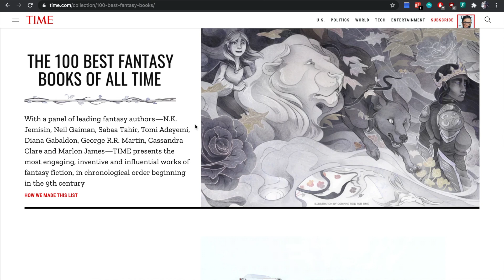💥 my hot takes on the TIME's 100 Best Fantasy Books Of All Time list!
I'm not as eloquent as I would like to be but I think I got my points across pretty well here overall.